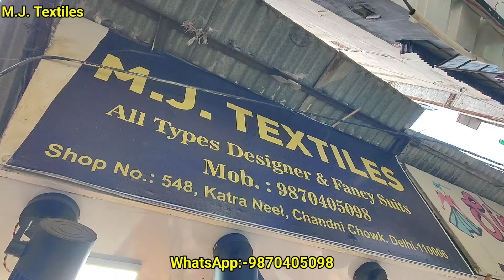Pakistani suit Eid Special Sale 🤯। 4000 वाले सूट यहां मिलेंगे 2000 मैं 🔥‼️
M.J Textiles
Shop no,:548,Shiv mandir Street, karta Neel,
chandi chowk, Delhi -6

Deals in : wholesale

All Types designer & fancy suits
Tawakkal,Ramsha,Bin saeed Riwayat,Husnara
,Maria-B Gul- Ahmed etc,

Hamre channel par shopping se Related Daily videos! upload ki Jati hai,jese ke unstitch suit
or designer fabric materials ! hota hai Order karne ka Tarika Simple hai video ke Screen pr number Diya gya hai! apko uska screen shot le kar WhatsApp par send kare, or apka order book ho jayega! AP hamari videos dekh kar wholesale main bhi shopping kar sakte hai or retail main single single suit bhi available! Hojata hai Or Hamare channel par Jin shop ki  videos upload ki Jati hai ?
Woh  trusted Hoti hai toh ap bilkul bhi pareshan Nah hoye koyi fraud agar apke shat hota h toh ap humse call ya MSG ke  throw Humse Baat kar sakte h 🙏❗

no.8395849431

Karta Neel market
Karta Krishna market
karta shahanshahi market
kucha Natwa market
chandi chowk Holesale Market
Best' Dehli wholesale market chandi chowkCelebrity branded Pakist